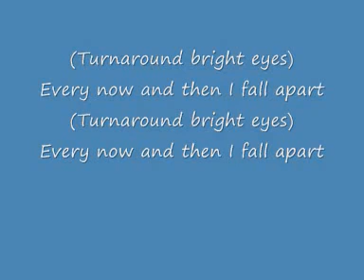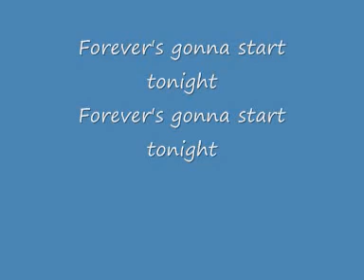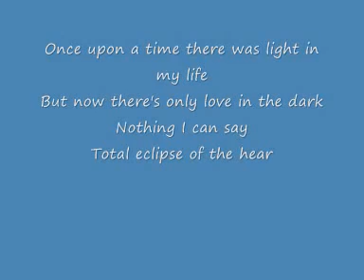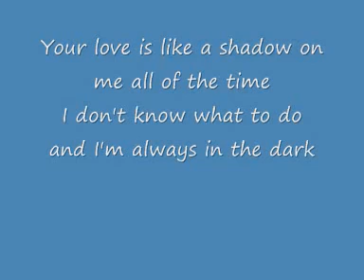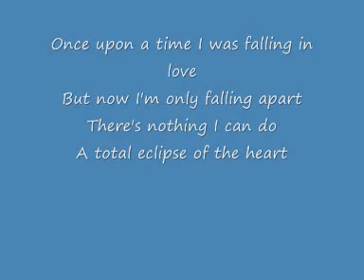Total Eclipse Of The Heart by Bonnie Tyler - with Lyrics